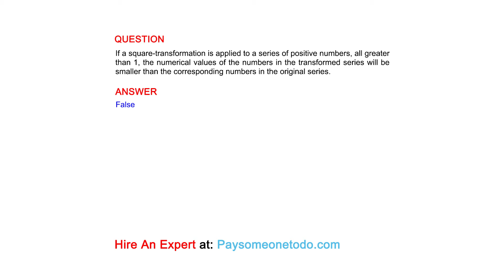If a square-transformation is applied to a series of positive numbers, all greater than 1, the...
QUESTION
If a square-transformation is applied to a series of positive numbers, all greater than 1, the numerical values of the numbers in the transformed series will be smaller than the corresponding numbers in the original series.